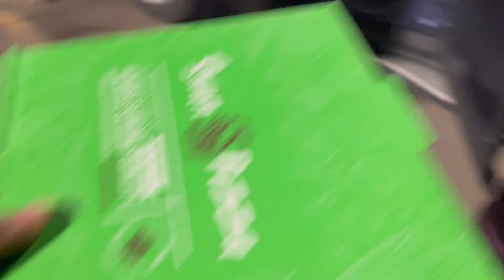Shanaya Ka Happy Vala Birthday | Itni Badi Icecream Khayi ❤️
Hello Friends, I am Shanaya Goyal, I hope you all are doing great. I
 upload my daily fun, activities Videos.

Daily Fun with Family
Everyday Family Adventures
Daily Vlog: Family Fun Time
Fun Activities with Kids Daily
Family Entertainment Vlog
Kids Daily Fun and Learning
Daily Vlog: Family Time Adventures
Daily Entertainment: Family Life
Fun Family Moments
Daily Kids Vlog: Fun with Family
Family Fun Vlog with Kids
Daily Family Adventures and Fun
Daily Vlog: Kids Fun and Playtime
Everyday Fun and Family Entertainment
Kids Vlog: Daily Fun and Games

Daddy daughter birthday celebration
Father daughter birthday surprise
Daddy and daughter special moments
Family birthday party ideas
Father daughter bonding on birthday
Daddy's princess birthday celebration
Daddy daughter birthday cake
Birthday fun with dad and daughter
Father daughter birthday vlog
Special birthday moments for dad and daughter